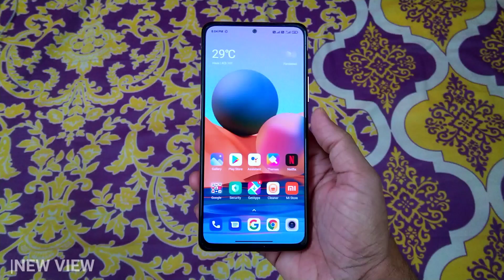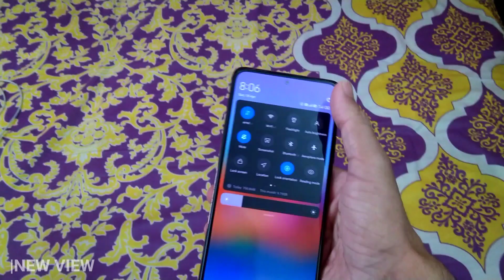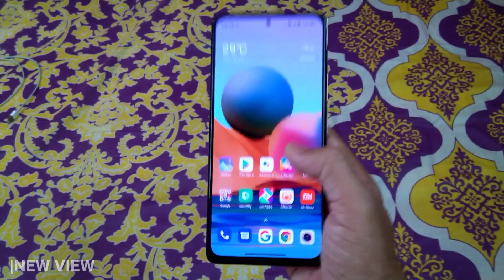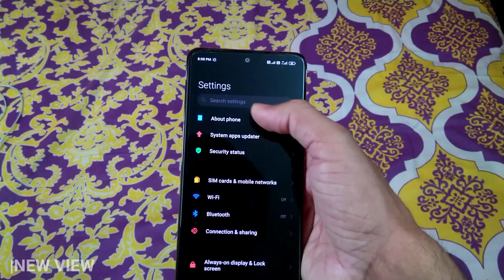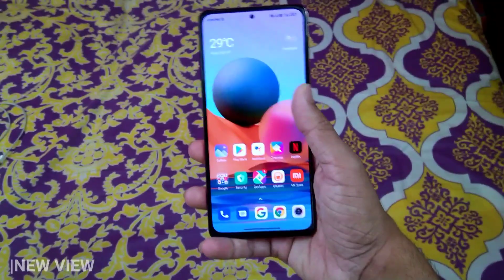Screen Flickering Redmi Note 10 Series | Wait for Update or Exchange?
Toh Dosto aaj k video mein me apko btaunga Redmi Note 10 Series means Redmi Note 10, Redmi Note 10 Pro or Redmi Note 10 Pro Max mein Screen Flickering Issue jo kaafi logo ko face karna padd raha hai! Uss issue k liye apko kya karna chahiye! Kya apko apna device return kardena chahiye yafr Update se yeh issue thik hojayega!